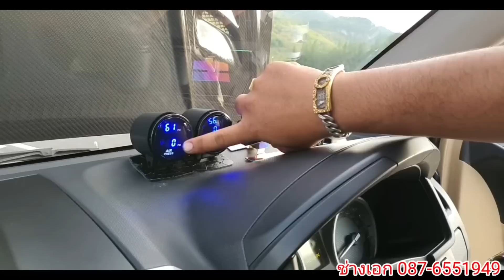ช่วงล่างถุงลม ช่างเอก 087-6551949